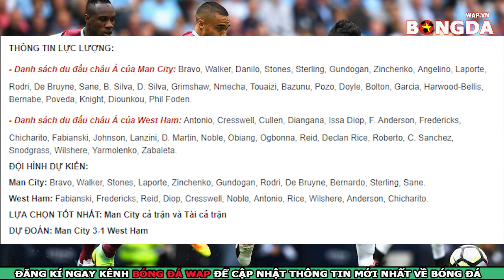Nhận Định Trực Tiếp Man City vs West Ham, EPL Asia Trophy, 19h30 ngày 17/7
👉Nhận Định Trực Tiếp Man City vs West Ham, giao hữu EPL Asia Trophy, 19h30 ngày 17/7.
👉Dự đoán bóng đá Man City vs West Ham với tỷ lệ chính xác rất cao